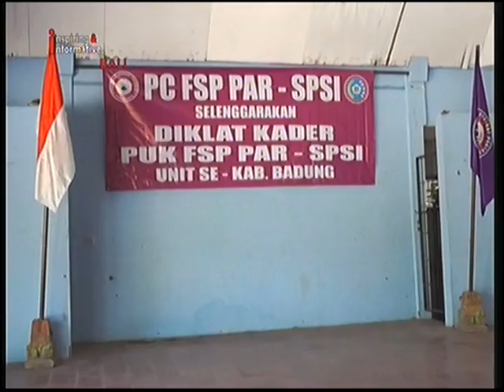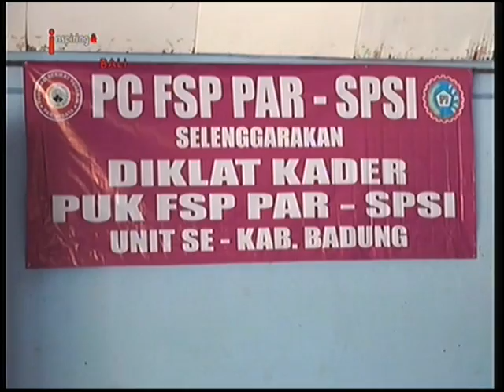INEWS BALI - FSP - PAR SPSI BADUNG MENGGELAR DIKLAT KADER